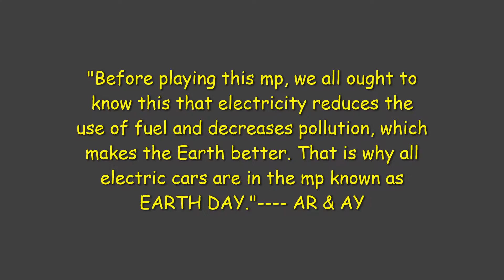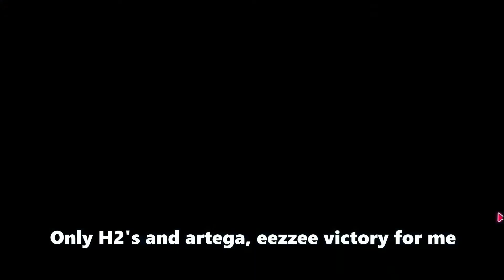Electric Season?!?!?! Asphalt 9 Earth Day Multiplayer(with commentary)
In this video, I play the Earth Day Multiplayer Season and show the commentary of my races.

1)Cartoon- Why we lose(NCS)
2)Hallmore- Piece of Me
3)Bioject Anti-Matter